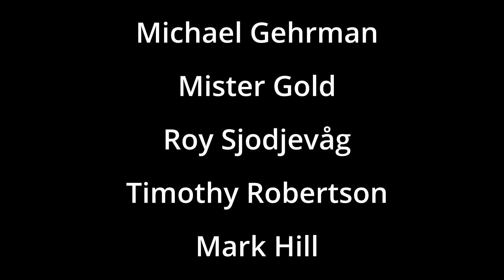TALKING HEADS REACTION | HEAVEN REACTION | NEPALI GIRLS REACT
Watch us react to HEAVEN by TALKING HEADS.